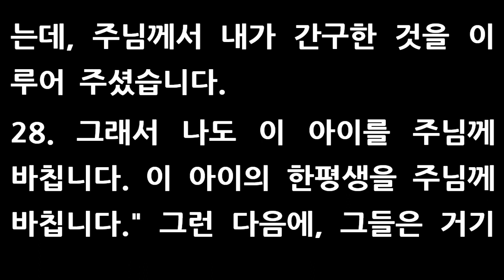사무엘상 1장 [새번역] First Samuel chapter 1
[사무엘상 1장] 새번역

1. 에브라임 지파에 속한 숩의 자손 엘가나라는 사람이, 에브라임의 산간지방에 있는 라마다임에 살고 있었다. 그의 아버지는 여로함이고, 할아버지는 엘리후이고, 그 윗대는 도후이고, 그 윗대는 숩이다.
2. 엘가나에게는 두 아내가 있었는데, 한 아내의 이름은 한나요, 또 한 아내의 이름은 브닌나였다. 브닌나에게는 자녀들이 있었지만, 한나에게는 자녀가 하나도 없었다.
3. 엘가나는 매년 한 번씩 자기가 사는 성읍에서 실로로 올라가서, 만군의 주님께 경배하며 제사를 드렸다. 그 곳에는 엘리의 두 아들인 홉니와 비느하스가 주님의 제사장으로 있었다.
4. 엘가나는 제사를 드리고 나서는, 늘 아내 브닌나와 그가 낳은 모든 아들딸에게 제물을 각각 한 몫씩 나누어 주곤 하였다.
5. 그러나 한나에게는 두 몫을 주었다. 비록 주님께서 한나의 태를 닫아 놓으셨지만, 엘가나는 한나를 사랑하였다.
6. 주님께서 한나의 태를 닫아 놓으셨으므로, 그의 적수인 브닌나는 한나를 괴롭히고 업신여겼다.
7. 이런 일이 매년 거듭되었다. 한나가 주님의 집으로 올라갈 때마다, 브닌나가 한나의 마음을 늘 그렇게 괴롭혔으므로, 한나는 울기만 하고, 아무것도 먹지 않았다.
8. 그럴 때마다 남편 엘가나가 한나를 위로하였다. "여보, 왜 울기만 하오? 왜 먹지 않으려 하오? 왜 늘 그렇게 슬퍼만 하는 거요? 당신이 열 아들을 두었다고 해도, 내가 당신에게 하는 만큼 하겠소?"
9. 한번은 엘가나 일행이 실로에 있는 주님의 집에서 음식을 먹고 마신 뒤에, 한나가 일어나서 자리를 떴다. 그 때에 제사장 엘리는 주님의 성전 문설주 곁에 있는 의자에 앉아 있었다.
10. 한나는 괴로운 마음으로 주님께 나아가, 흐느껴 울면서 기도하였다.
11. 한나는 서원하며 아뢰었다. "만군의 주님, 주님께서 주님의 종의 이 비천한 모습을 참으로 불쌍히 보시고, 저를 기억하셔서, 주님의 종을 잊지 않으시고, 이 종에게 아들을 하나 허락하여 주시면, 저는 그 아이의 한평생을 주님께 바치고, 삭도를 그의 머리에 대지 않도록 하겠습니다."
12. 한나가 주님 앞에서 계속 기도를 드리고 있는 동안에, 엘리는 한나의 입술을 지켜보고 있었다.
13. 한나가 마음 속으로만 기도를 드리고 있었으므로, 입술만 움직이고 소리는 내지 않았다. 그러므로 엘리는, 한나가 술에 취한 줄로 생각하고,
14. 그를 꾸짖었다. "언제까지 술에 취해 있을 것이오? 포도주를 끊으시오."
15. 한나가 대답하였다. "제사장님, 저는 술에 취한 것이 아닙니다. 포도주나 독한 술을 마신 것이 아닙니다. 다만 슬픈 마음을 가눌 길이 없어서, 저의 마음을 주님 앞에 쏟아 놓았을 뿐입니다.
16. 이 종을 나쁜 여자로 여기지 마시기 바랍니다. 너무나도 원통하고 괴로워서, 이처럼 기도를 드리고 있습니다."
17. 그러자 엘리가 말하였다. "그렇다면 평안한 마음으로 돌아가시오. 이스라엘의 하나님이, 그대가 간구한 것을 이루어 주실 것이오."
18. 한나가 대답하였다. "제사장님, 이 종을 좋게 보아 주시기 바랍니다." 한나는 그 길로 가서 음식을 먹었다. 그리고 다시는 얼굴에 슬픈 기색을 띠지 않았다.
19. 다음날 아침, 그들은 일찍 일어나 주님께 경배를 드리고 나서, 라마에 있는 집으로 돌아왔다. 엘가나가 아내 한나와 동침하니, 주님께서 한나를 기억하여 주셨다.
20. 한나가 임신을 하고, 달이 차서 아들을 낳았다. 한나는, 주님께 구하여 얻은 아들이라고 하여, 그 아이의 이름을 사무엘이라고 지었다.
21. 남편 엘가나가 자기의 온 가족을 데리고 주님께 매년제사와 서원제사를 드리러 올라갈 때가 되었을 때에,
22. 한나는 함께 올라가지 않고, 자기 남편에게 이렇게 말하였다. "나는 아이가 젖을 뗄 때까지 기다렸다가, 젖을 뗀 다음에, 아이를 주님의 집으로 데리고 올라가서, 주님을 뵙게 하고, 아이가 평생 그 곳에 머물러 있게 하려고 합니다. 나는 그 아이를 평생 나실 사람으로 바치겠습니다."
23. 남편 엘가나가 그에게 대답하였다. "당신 생각에 그것이 좋으면, 그렇게 하시오. 그 아이가 젖을 뗄 때까지 집에 있으시오. 주님께서 당신의 말대로 이루어 주시기를 바라오." 그래서 그의 아내는 아들이 젖을 뗄 때까지 집에 머무르면서 아이를 길렀다.
24. 마침내 아이가 젖을 떼니, 한나는 아이를 데리고, 삼 년 된 수소 한 마리를 끌고, 밀가루 한 에바와 포도주가 든 가죽부대 하나를 가지고, 실로로 올라갔다. 한나는 어린 사무엘을 데리고 실로에 있는 주님의 집으로 갔다.
25. 그들이 수소를 잡고 나서, 그 아이를 엘리에게 데리고 갔다.
26. 한나가 엘리에게 말하였다. "제사장님, 나를 기억하시겠습니까? 내가, 주님께 기도를 드리려고 이 곳에 와서, 제사장님과 함께 서 있던 바로 그 여자입니다.
27. 아이를 낳게 해 달라고 기도하였는데, 주님께서 내가 간구한 것을 이루어 주셨습니다.
28. 그래서 나도 이 아이를 주님께 바칩니다. 이 아이의 한평생을 주님께 바칩니다." 그런 다음에, 그들은 거기에서 주님께 경배하였다.